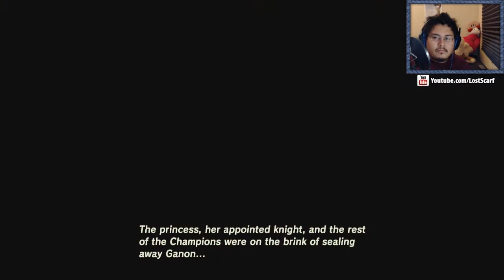4. Into the Wild - ScarfStreamed - Zelda: Breath of the Wild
Here is the beginning of the Legend of Zelda: Breath of the Wild Stream LP. It was requested that we put the LP on YouTube, so here it is. We recorded the LP, so that the sound and visual quality is better than Twitch export. Enjoy!